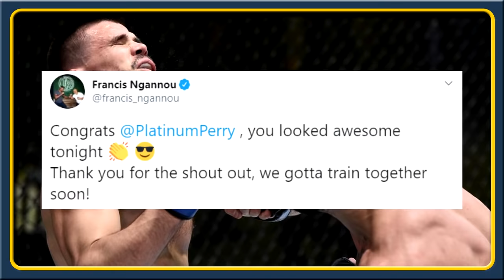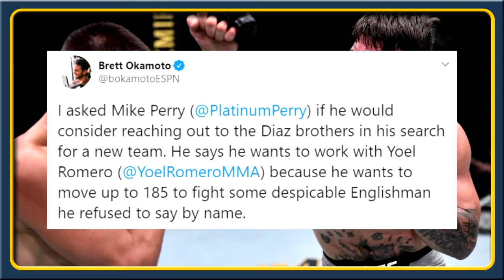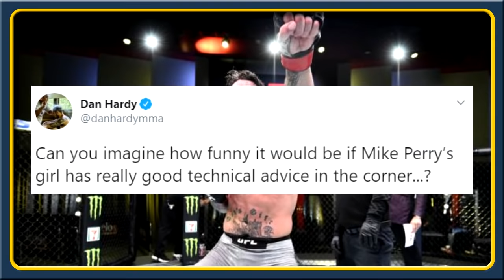Video of Mike Perry's girlfriend giving advice between rounds, Gall on his loss, Poirier vs Hooker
MMA news today:

MAURICE GREENE gets emotional talking about his win over Gian Villante

DUSTIN POIRIER reacts after huge win over Dan Hooker, talks what's next

MICKEY GALL reacts after decision loss to Mike Perry

MIKE PERRY & girlfriend LATORY GONZALEZ react following UFC Vegas win over Mickey Gall

MMA community react to Mike Perry's decision win over Mickey Gall at UFC Vegas 4

UFC Vegas 4 results

Dustin Poirier vs Dan Hooker full fight video highlights
Mike Perry vs Mickey Gall by unanimous decision full fight video highlights
Brendan Allen vs Kyle Daukaus via unanimous decision full fight video highlights
Maurice Greene vs Gian Villante via submission full fight video highlights